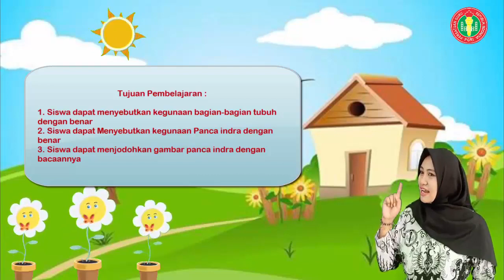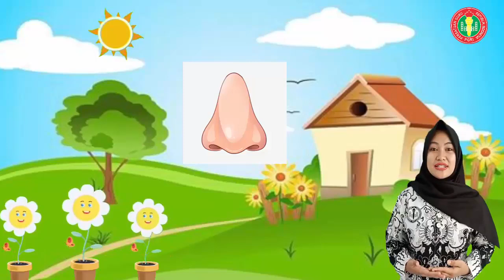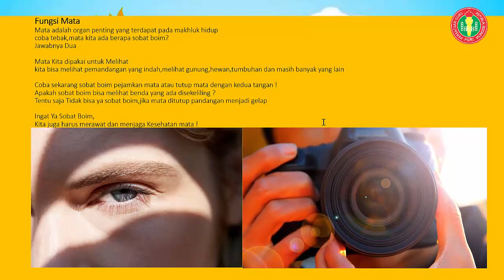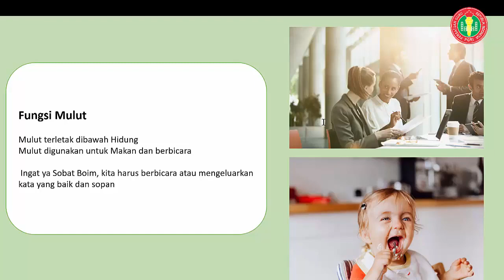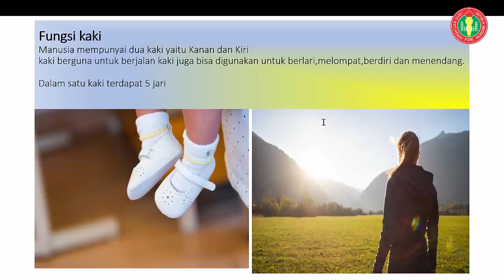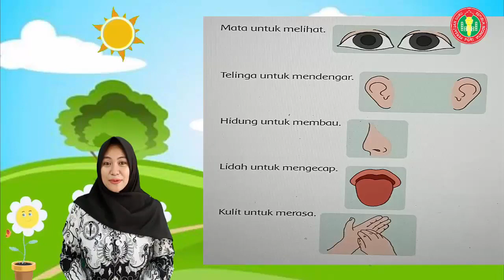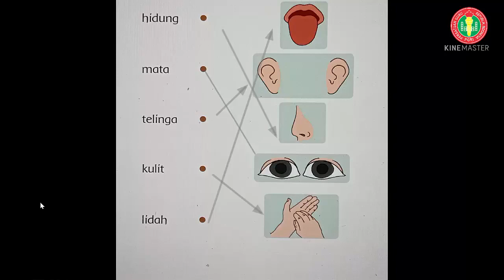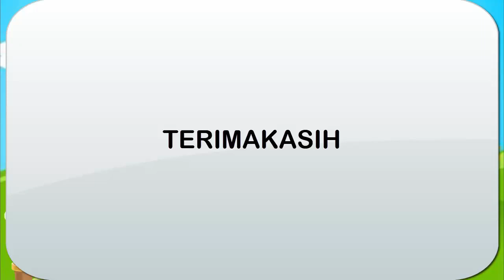KELAS 1 TEMA 1 SUBTEMA 2 TUBUHKU PB 2 MUPEL B. INDONESIA| LOMBA VIDEO PEMBELAJARAN I SIBOIM 181